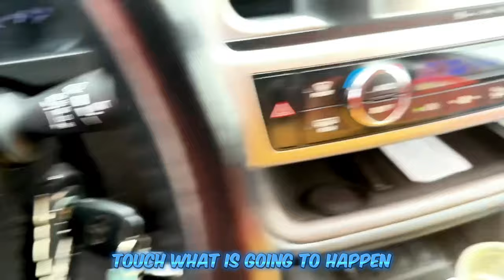The Ultimate Father's Day Gift For Fun!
Hey Jarastyle Family !
Get ready for non-stop laughter! In this video, we reveal the ultimate Father's Day gift that brought joy and surprises to our dad. From the hilarious preparation to his priceless reaction, this family moment is sure to make you smile. Don't miss out on the fun and share the laughter with your friends and family. Happy Father's Day to all the amazing dads out there!"

"The Family & God First"
Chapters:

00:00 - Introducción

Brief introduction to the video and what viewers can expect.
00:45 - Preparativos del Regalo

Behind the scenes of preparing the funny Father's Day gift.
02:30 - Sorpresa a Papá

The moment when you surprise your dad with the gift.
04:15 - Reacción de Papá

Capturing your dad's reaction to the gift.
06:00 - Risas en Familia

The family enjoying and laughing together.
08:00 - Comentarios Finales

Final thoughts and a message to viewers.
08:45 - Despedida